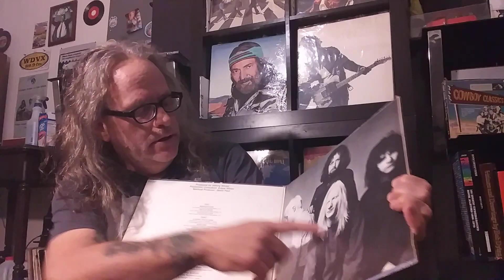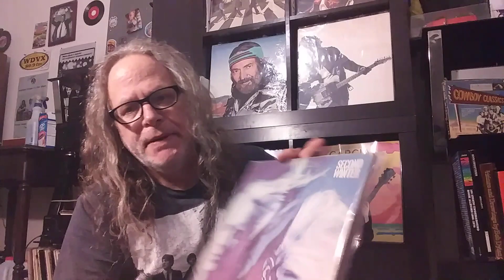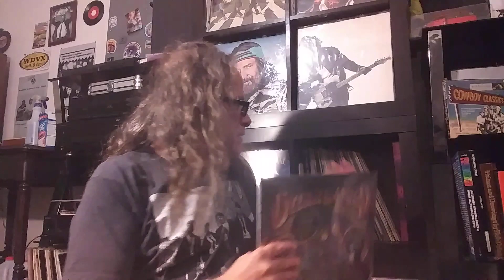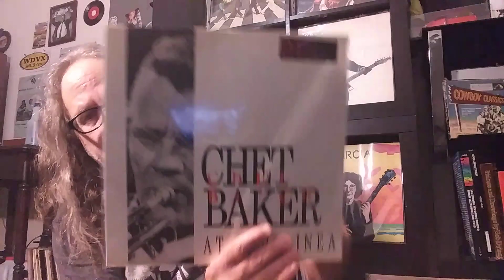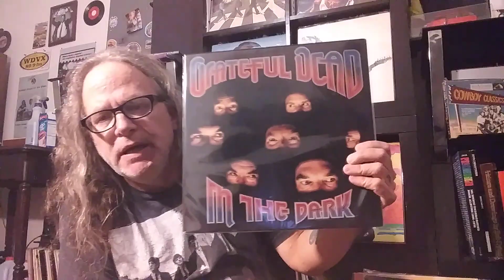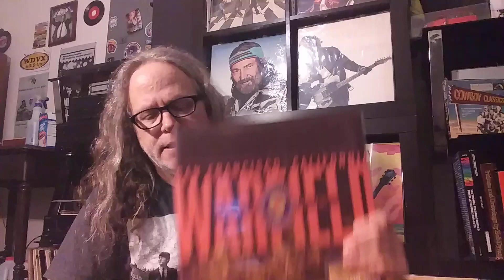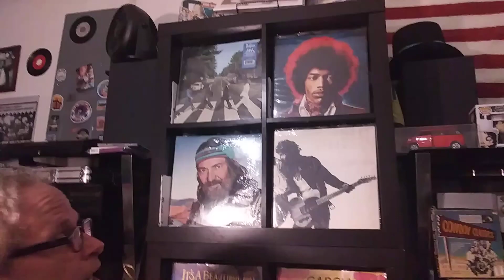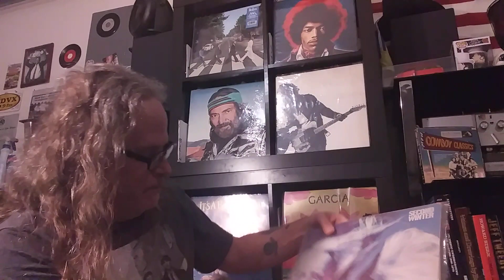My top go to albums for Steves 1000 subs Contest